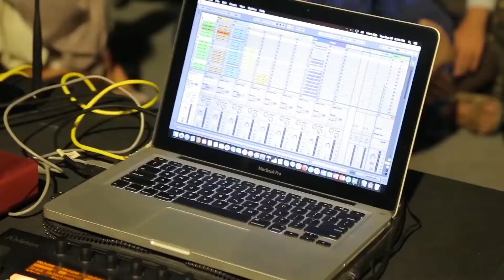ArtSaves & Pitheorem - Live @ TADAEX 2016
Live audiovisual performance by ArtSaves & Pitheorem at the 6th edition of TADAEX festival (Tehran Annual Digital Art Exhibition)
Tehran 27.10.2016